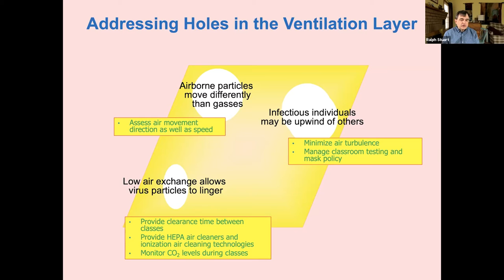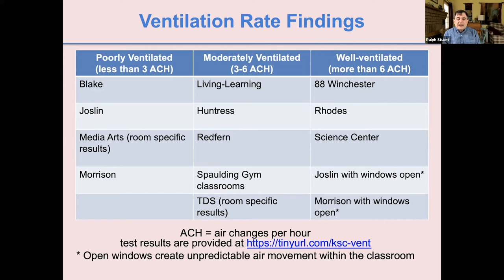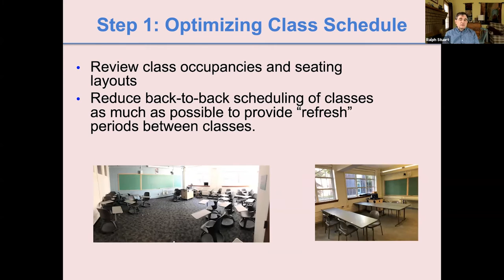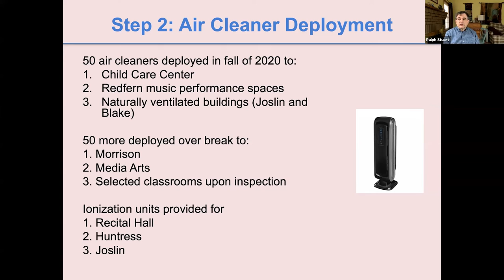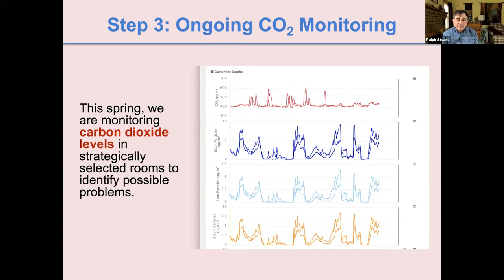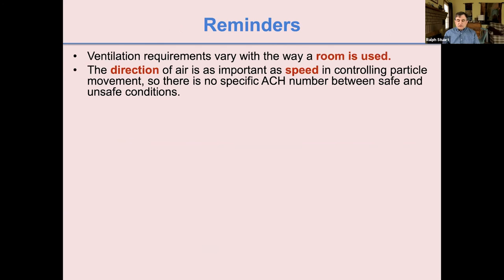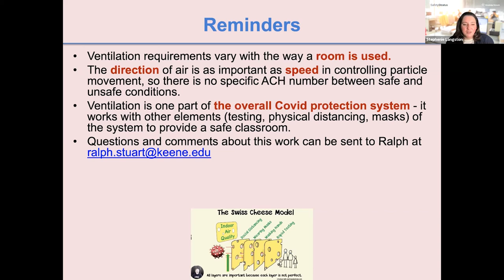Episode 3: COVID-19 & Classroom Ventilation with Ralph Stuart | EHS Mindset | SafetyStratus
Welcome to EHS Mindset where we explore topics on safety, sustainability, process improvement, and leadership. In this episode, our conversation focuses on a conversation with Ralph Stuart and the research he used to help guide the COVID-19 institutional guidance as it relates to classroom ventilation. Please join us as we learn more about this evolving topic.